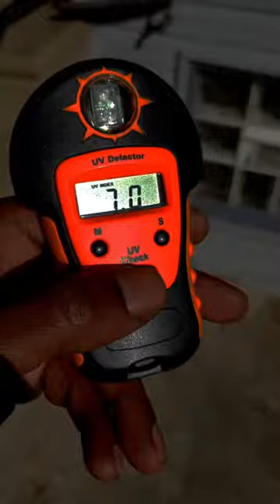NIBIRU - Blue Star Kachina UV index Update November 24th